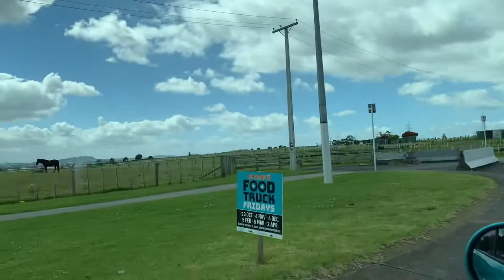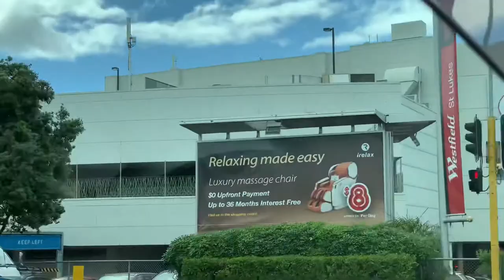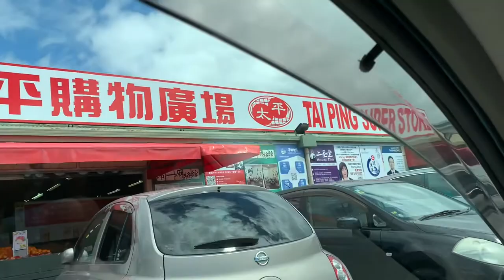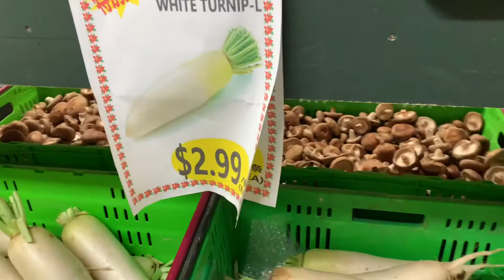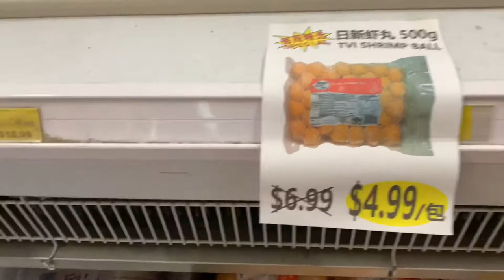OTW to super market | Ryan Supan Tv